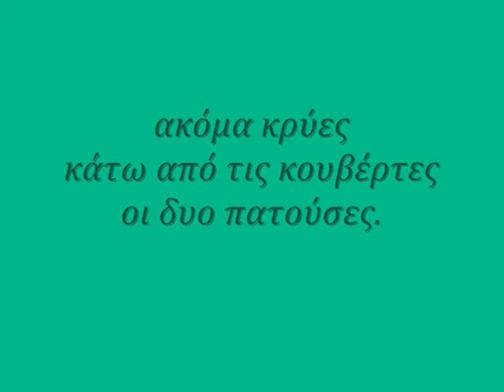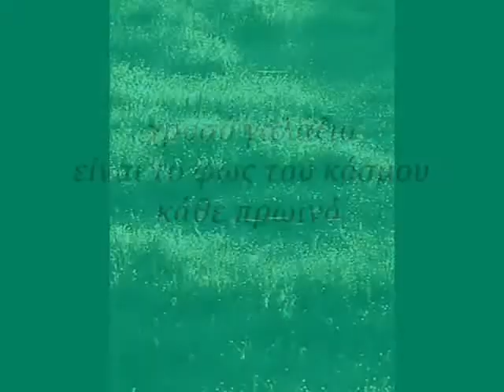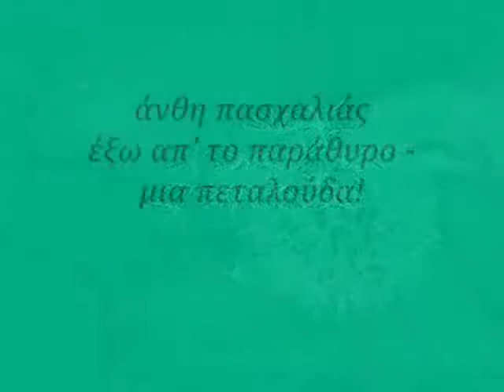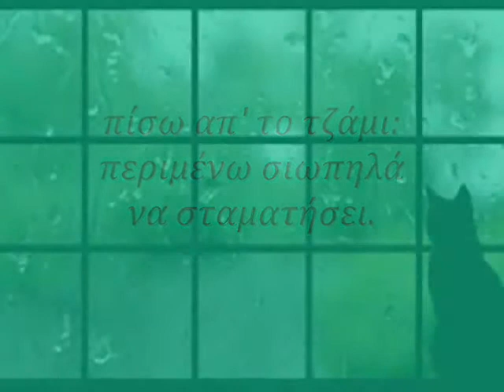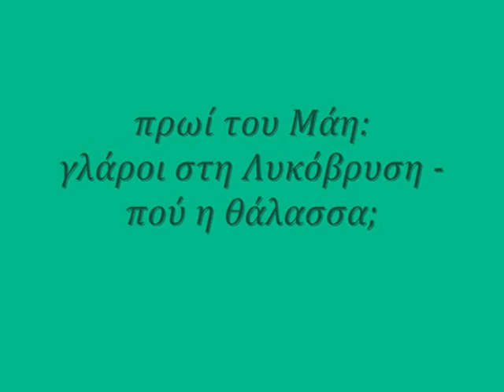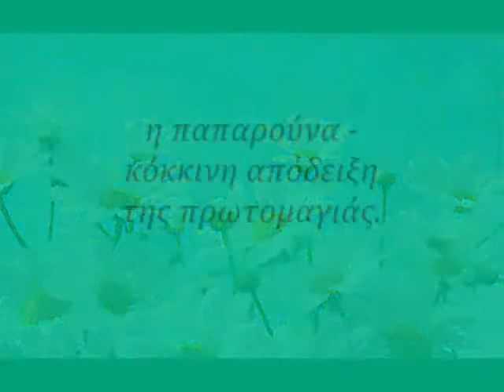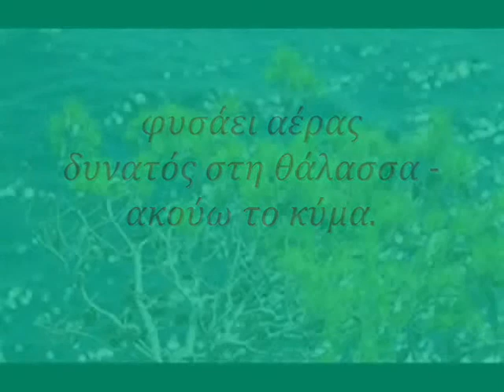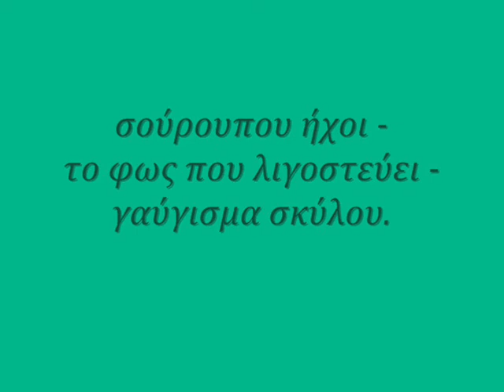ανοιξιάτικα χαϊκού της καίτης μάρακα, πάσχα 2015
ΑΝΟΙΞΗ

ακόμα κρύες
κάτω από τις κουβέρτες
οι δυο πατούσες. .
μες στο σκοτάδι
ανθίζει  ένα λουλούδι -
ήλιος μυστικός.

αχνό φεγγάρι -
κελαηδίσματα πουλιών -
γοργά χαράζει.

βαθύ γαλάζιο -
ο κόσμος ξημερώνει
με  κελαηδισμούς.

πρώτες αχτίδες -
μυριάδες διαμαντάκια
πάνω στη χλόη.

χρυσό γαλάζιο
είναι το φως του κόσμου
κάθε πρωινό.

κοτσυφιών φωνές
σύννεφα τριαντάφυλλα
(σ)την ανατολή.

έπιασε αέρας -
η άνοιξη μπαίνει τώρα
κι  απ’ τις σχισμάδες.

μιας πεταλούδας
- αεράκι εαρινό -
ο ίσκιος μ’ άγγιξε.

χλωρά  χεράκια
γαλανή επίκληση
μες στο πρωινό

εδώ και μέρες
σιγοβρέχει μέσα μου
μωβ και γαλάζιο.

πίσω απ' το τζάμι:
υγραίνουν τη σιωπή μας
βροχής σταγόνες.

περιμένω σιωπηλά
να σταματήσει.

πουλιών τραγούδια -
αγγουροξυπνημένες
μαργαριτούλες.

πουλιών τραγούδια:
και μόνο να ζεις τώρα
μοιάζει αρκετό.

πρωί του Μάη:
γλάροι στη Λυκόβρυση -
πού η θάλασσα;

ρόδινη σιωπή -
γλάρων φτερουγίσματα
στην ανατολή.

άνθη πασχαλιάς
έξω απ’ το παράθυρο -
μια πεταλούδα!

οι μαργαρίτες
ήλιοι ανοιξιάτικοι
ολανθισμένοι.

κίτρινοι δίσκοι
- μουσική της άνοιξης -
πέταλα λευκά.

η παπαρούνα -
κόκκινη απόδειξη
της πρωτομαγιάς.

εχτές άνθισε,
σήμερα μαράθηκε -
άνθισε άλλο.

η σκυλίτσα μου
κυνηγά πεταλούδες
καθώς πετάνε.

συνομιλία
- σκύλος και πεταλούδα -
μέσα στη σιωπή.

λαμπερός καιρός.
στην άκρη της ασφάλτου
νεκρό γατάκι.

φυσάει αέρας
δυνατός στη θάλασσα -
ακούω το κύμα.

μη με λησμόνει,
μαργαρίτες κίτρινες
στο κομοδίνο.

ανοιξιάτικη
σήμερα η θάλασσα -
στα μπλε ντυμένη.

το σκουληκάκι
βρίσκει αργά το δρόμο του
πάνω στον τοίχο.

σούρουπου ήχοι -
το φως που λιγοστεύει -
γαύγισμα σκύλου.

μες στο λυκόφως
ήχοι που δε χάνονται
μες στις σκιές του.